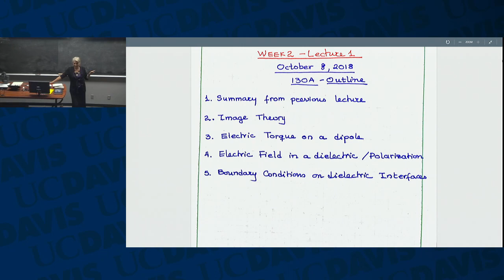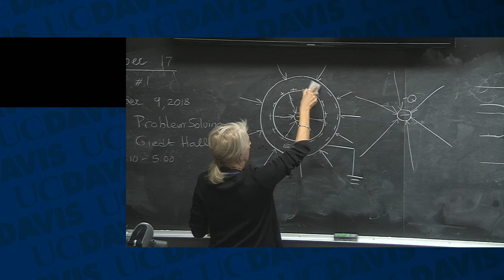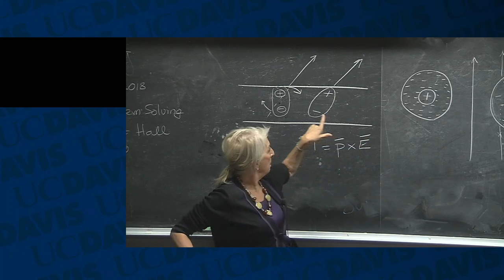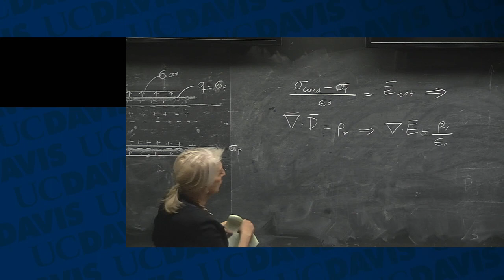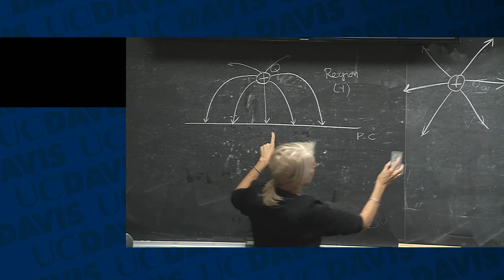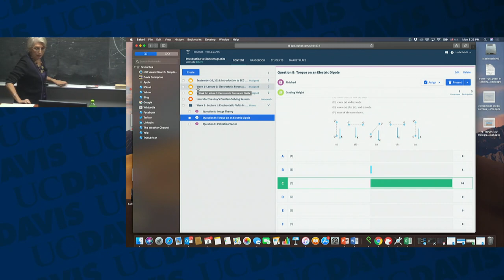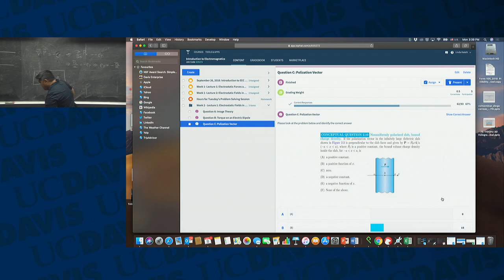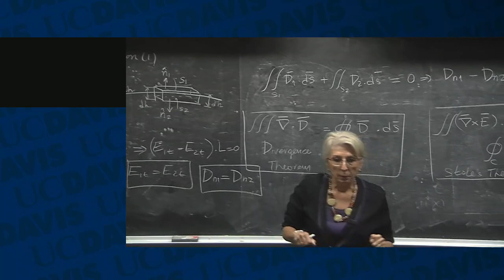Lecture 10.8.2018 - Electromagnetics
This video is part of the Fall 2018 lecture series titled, EEC130A: Fundamentals of Applied Electromagnetics taught by Professor Linda Katehi. It covers image theory, electric torque and polarization.